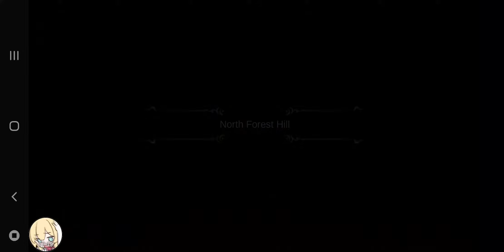【Witch Spring】Part 2